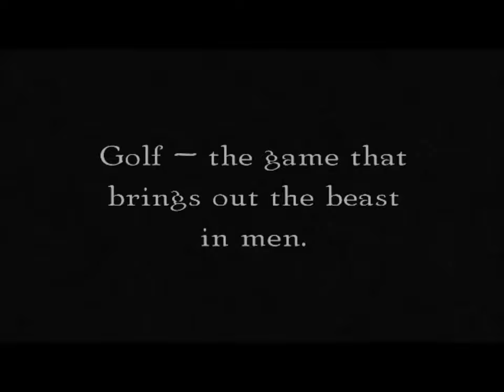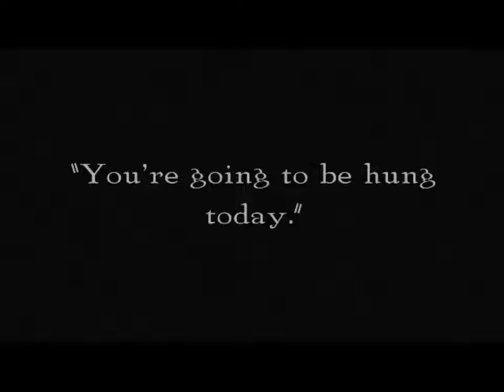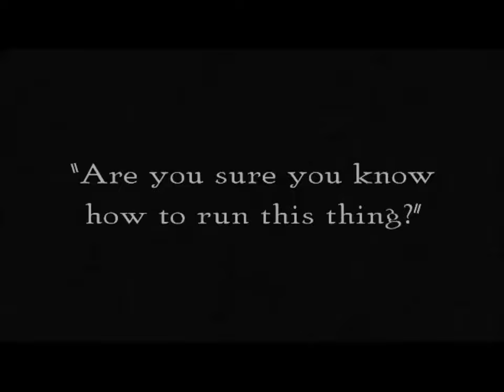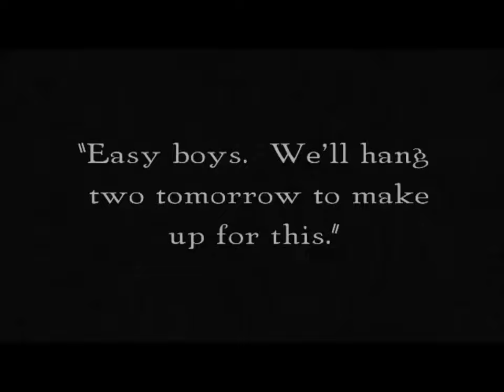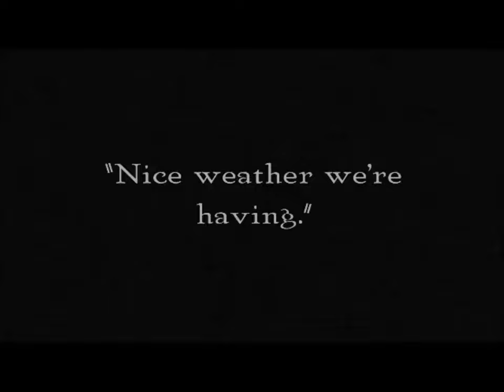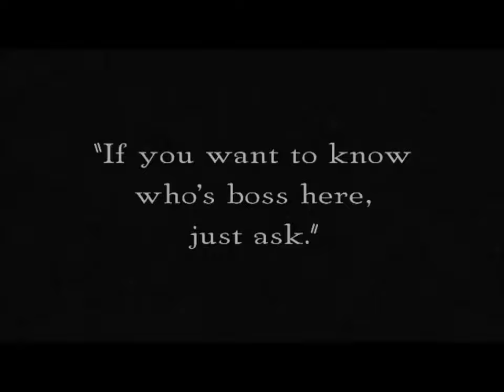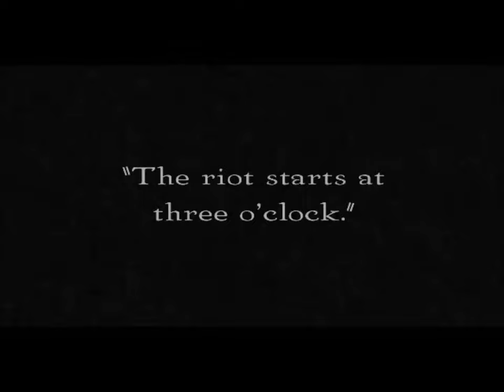Convict 13 (1920 Silent Comedy film)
Convict 13 is a 1920 two-reel silent comedy film starring Buster Keaton. It was written and directed by Keaton and Edward F. Cline.

Plot
Buster plays golf one morning with a group of friends and after a disastrous start, drives his ball into a river but retrieves it after it is swallowed by a fish. Meanwhile a convict escapes from a nearby prison and makes his way to the golf course, as the prison guards give chase. Buster's ball is stolen by a dog and while he is retrieving it, he accidentally knocks himself out after the ball ricochets off of a shed. While he is unconscious, the prisoner switches clothes with him. The guards give chase and Buster attempts to escape by jumping into a passing car, but it belongs to the prison warden, and he is taken to jail.

From the prisoner number on Buster's clothes, he realizes that he is Convict 13 who is scheduled to be hanged that morning. Luckily Buster's girlfriend replaces the hangman's noose with a long elastic rope so that Buster bounces several times after the trapdoor is opened and survives. Buster is sent to smash rocks with a sledgehammer, where he accidentally knocks out a prison guard and steals his uniform in order to escape. At the same time a rowdy prisoner revolts in the prison yard and knocks out each of the guards one by one. Buster stumbles into the prisoner's path whilst escaping and the prisoner believes him to be another guard. Buster escapes the prisoner by locking a gate leading into another yard, but the prisoner bends the bars of the gate and pursues Buster to the gallows, where Buster restrains him by tying him up using the elasticated noose used on him earlier.

Buster is "promoted" to Assistant Warden for his bravery, but the now furious prisoner instigates a riot, then knocks out Buster, kidnaps his girlfriend and takes her out to the yard where the other prisoners have overpowered the guards. Buster recovers and using a punching bag which he attaches to the elasticated rope, knocks out all of the rioting prisoners by swinging it around his head as they run around the yard. Buster celebrates but he accidentally knocks himself out when he leans on a sledgehammer. However, the scene then cuts back to Buster lying outside the shed at the golf course where he first knocked himself out, being woken up by his girlfriend - the events in the prison revealed to have been a dream.

Production
In the film, Buster performs one of the most dangerous sight gags that he performed in vaudeville. In the words of Marie Dressler: "Buster would stand on a table in back of his father twirling a basketball tied to the end of a rope, while his father was trying to shave himself with a straight razor. And that ball kept getting closer and closer, all the sudden, BANG!"

Cast
Buster Keaton as Golfer Turned Prisoner, Guard
Sybil Seely as Socialite, Warden's Daughter
Joe Roberts as The Crazed Prisoner
Edward F. Cline as Hangman
Joe Keaton as Prisoner
Louise Keaton